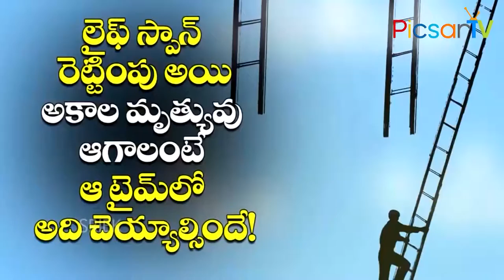ఆ టైమ్ లో ఇలా చేస్తే మీ లైఫ్ స్పాన్ మీరే పెంచుకోవచ్చు.. Life Changing Health Benefits - Picsartv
Amazing Benefits of Morning Walk for your Health and Energy. Go for A Walk Every Morning. Health Tips MorningWalk HealthyHeart HealthyLiving జీవిత కాలం (లైఫ్ స్పాన్) పెరగలంటే రోజు ఉదయం వాకింగ్ చేస్తే ఎటువంటి రొగాలు దరిచేరవు...